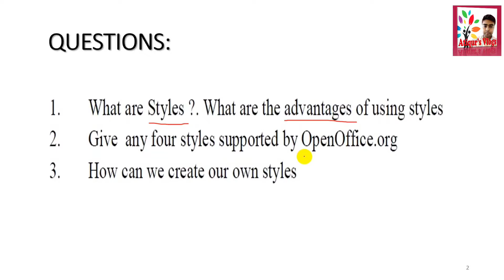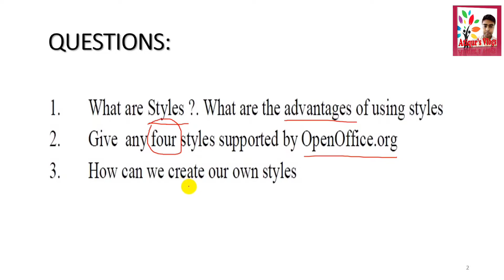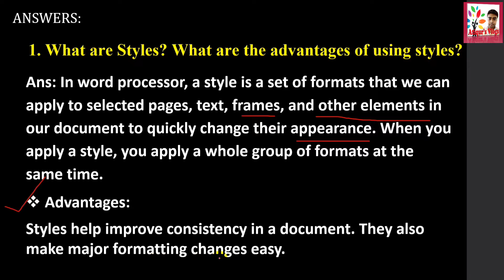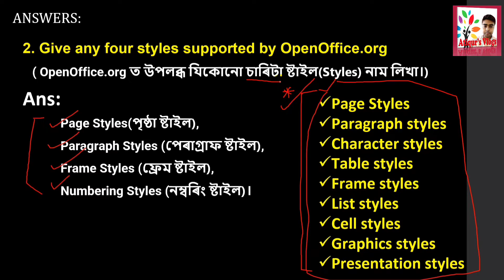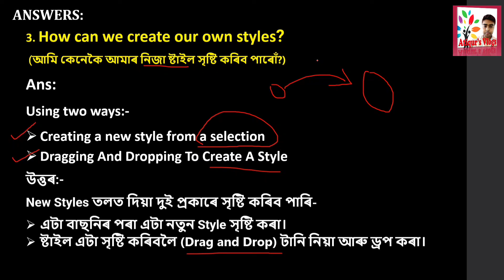Styles in libreOffice writer | Question Answers in Assamese |NSQF IT | 402 | Unit1-Session 1| Part-2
Question answers of nsqf it 402  level 2.
Question answers of cbse it 402 level 2.
libreOffice writer Styles
Introduction to styles
SEBA nsqf it/ITeS notes in Assamese